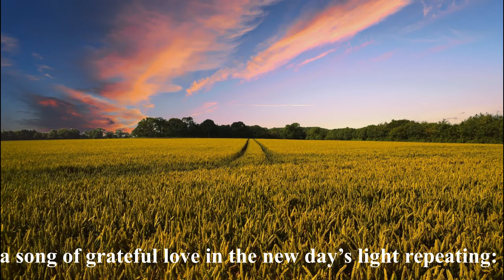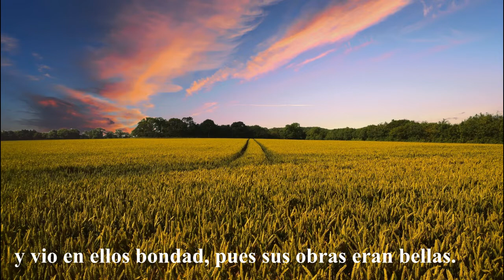O Sing to God Above- Kee Kirk Chin and Mae Heng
This song was sung by  Kee Kirk Chin and Mae Heng, voice students of Mrs Simon Chan, Singapore. And it is used here by permission from Mrs Chan, the producer of this album, "Global Songs".
This channel features several artists from India, Nagaland and South East Asia. Some of them are mentioned below: Takatemjen, Watila Jamir, Tiala, Temjen Pongener, Gospel Singing groups from Nagaland, and Mrs Chan and her voice students from Singapore. Notable musicians who feature in this channel are Dan Mercado, USA (Piano), Tongdang Ozüküm, Nagaland  and many others.
This channel featuresalso  Gospel Songs, Hymns, Talks and Messages and other Songs on Socio-Political concerns that are aimed at social transformation.